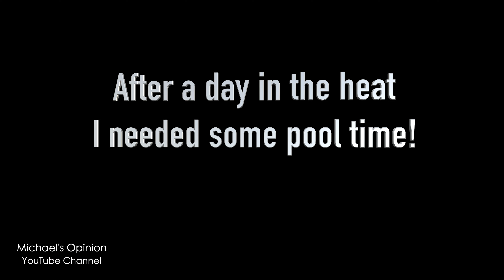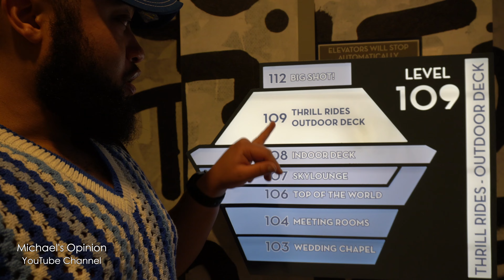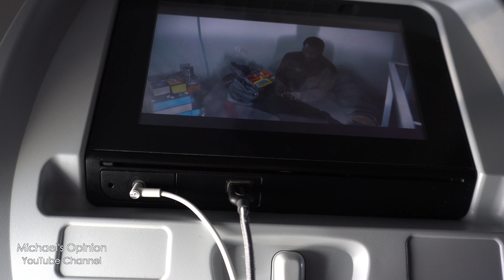VLOG: Rooftop Birthday Dinner | ATVs in the Desert | Leaving Vegas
Here's part 3 of my Vegas Trip! We went to ride the ATVs, an interesting birthday dinner, and a little relaxing pool time. Let me know what yall think in the comments!

Previous Vlog Catch Up 0:00
Morning Catch Up 1:10
Riding ATVs 3:29
Pool Time 5:12
Birthday Dinner 7:07

I appreciate those who support so much!!